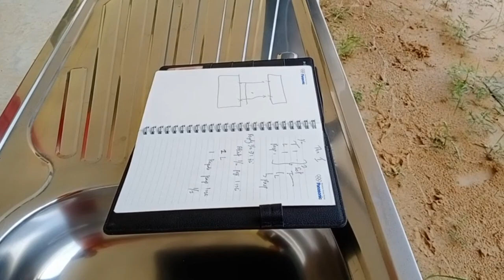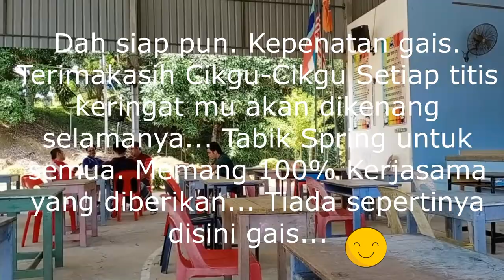Gotong-royong Memasang Singki di Luar Kelas, Oleh Guru-guru Sk. Tombovo, Penampang.